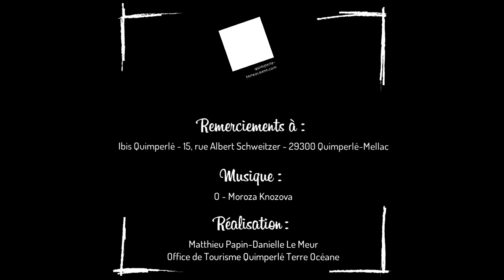Rendez-vous à l'Hôtel Ibis à Quimperlé-Mellac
Partez à la découverte de l'hôtel Ibis dans le pays de Quimperlé